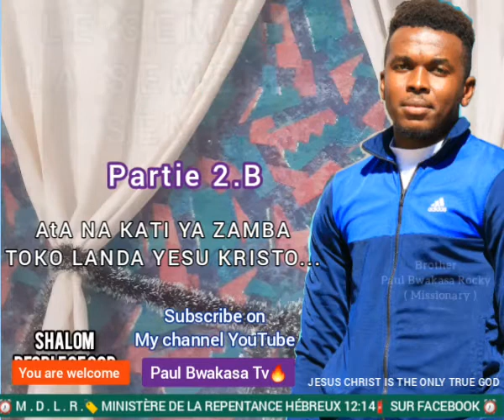Tu es Devenu Un Enfant de Dieu - Nzambe balukaka Ye/Frère Paul Bwakasa (Missionnaire)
This message is for you..🇨🇩🇳🇦🇦🇴🔔
Brother Paul Bwakasa Rocky(Missionary)